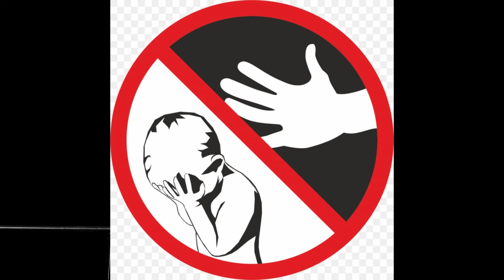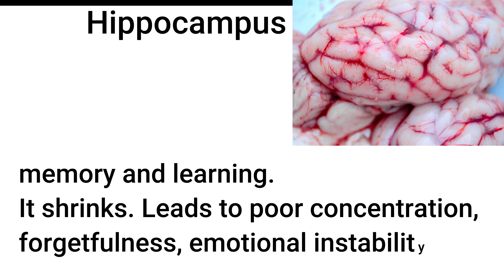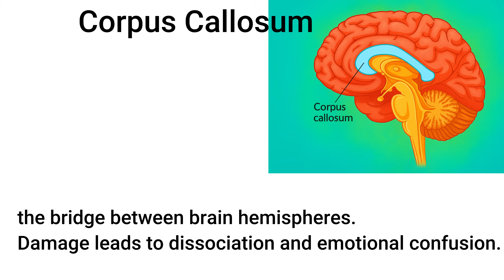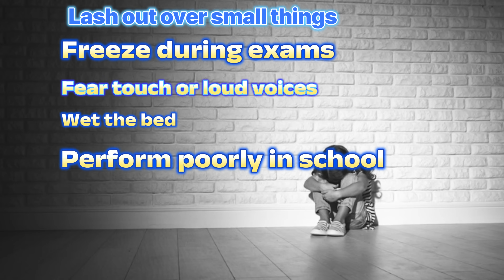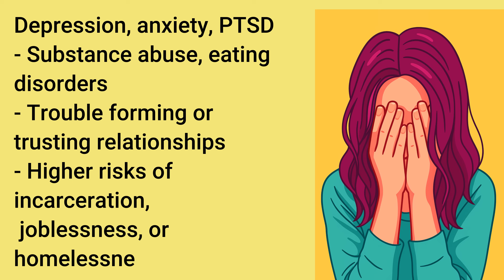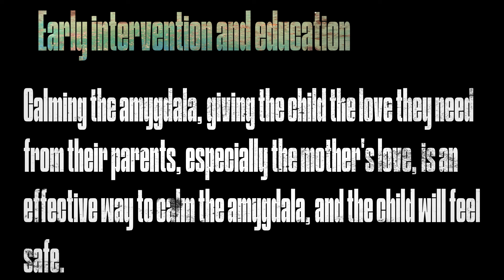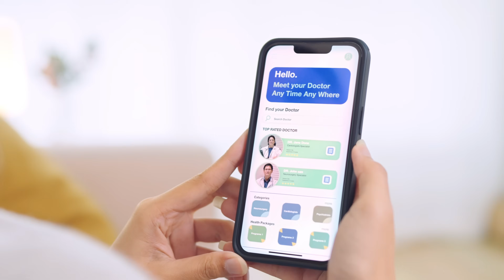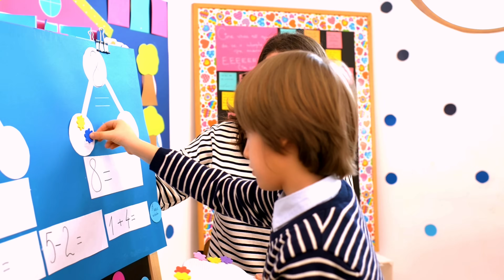This Is What Child Abuse Does to the Brain | Neuroscience Reveals the Dark Truth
Child abuse doesn’t just leave emotional scars — it rewires the brain. 🧠💔
Neuroscience proves that trauma in childhood can shrink brain structures like the hippocampus, over-activate the amygdala (fear center), and disrupt development in ways that last a lifetime.
In this video, we dive deep into how:
✔️ Physical, emotional, and sexual abuse reshape the brain
✔️ Toxic stress floods children with cortisol, damaging neurons
✔️ Brain scans show smaller volumes & impaired connectivity in abused kids
✔️ Real-life effects: anxiety, depression, PTSD, learning problems, and addiction risks
✔️ Hope & healing: how love, therapy, and safe environments can rewire the brain again
✨ Whether you’re a parent, teacher, caregiver, or survivor yourself — this knowledge can change lives. Abuse rewires brains, but love heals them.
🚨 If you or someone you know is experiencing abuse, please reach out to your local helpline or support services. You are not alone.